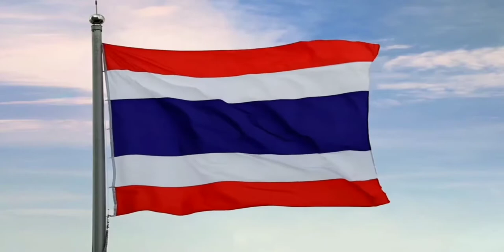เพลงชาติไทย - แจ้งผังรายการ - ท ทุกวัย - Jingle ช่อง 7 HD | 24 พฤศจิกายน ปี 2564